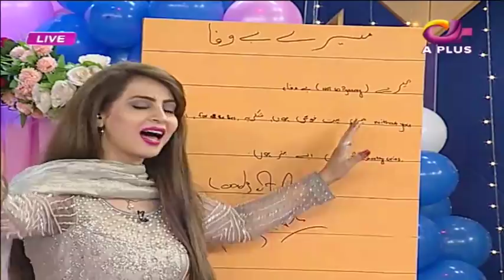Agha Ali And Sarah Khan Special | Ek Nayee Subah With Farah | 7 March 2018 | Aplus| CA1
Agha Ali And Sarah Khan Special | Ek Nayee Subah With Farah | 7 March 2018 | Aplus